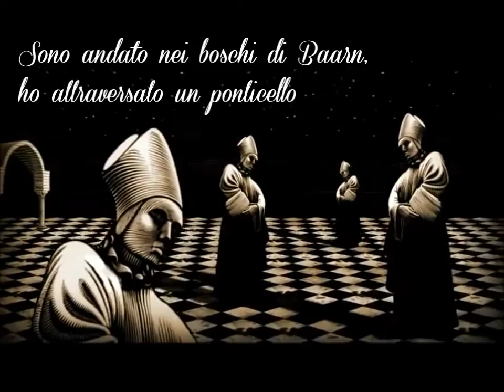ESCHER a Roma || Chiostro del Bramante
Dal 20 settembre il Chiostro del Bramante ospita la mostra ESCHER, dedicata al grande artista olandese Maurits Cornelis Escher. Opere uniche ed affascinanti che esplorano il mondo della matematica, dello spazio, lavorando sul concetto di piano e prospettiva